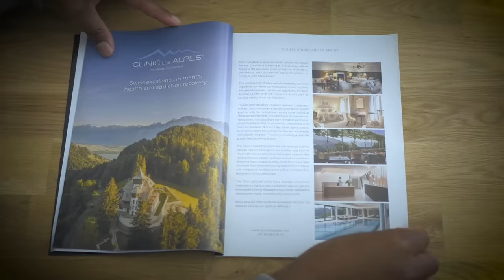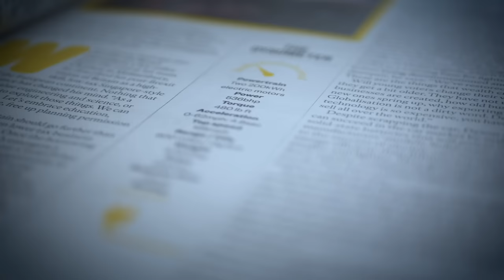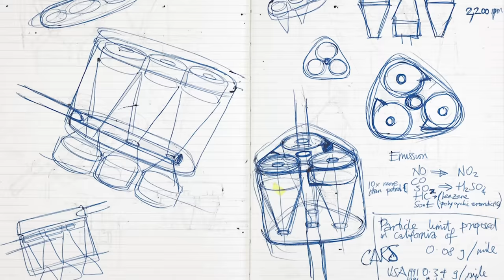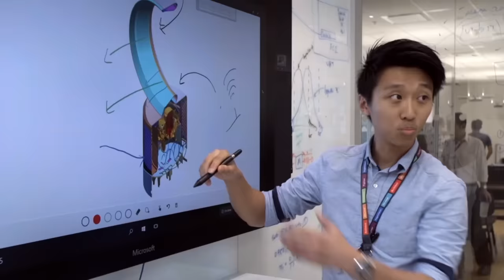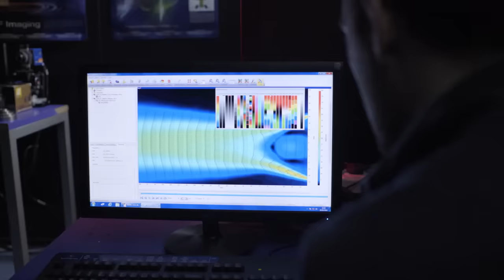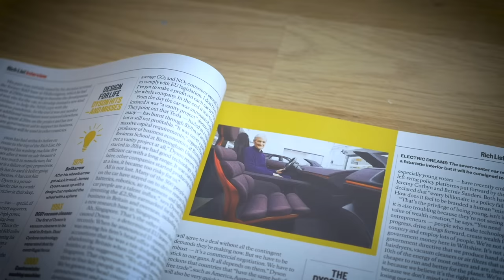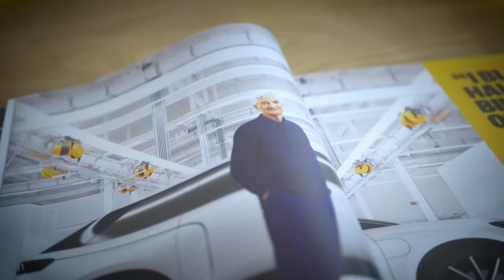Who Killed The Dyson Electric Car?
Dyson's £500m electric car project was scrapped not long ago. Rory Reid looks at the potential reasons for its failure and examines just how difficult it is for new players to enter the electric car market.

✅ best-ofs